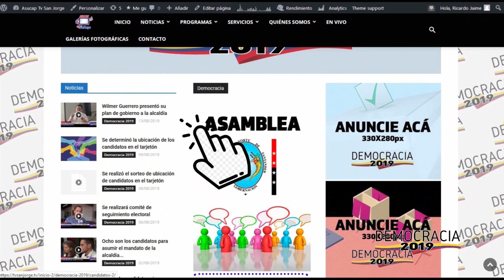Encuentro Candidatos Intervención Samir Casadiego